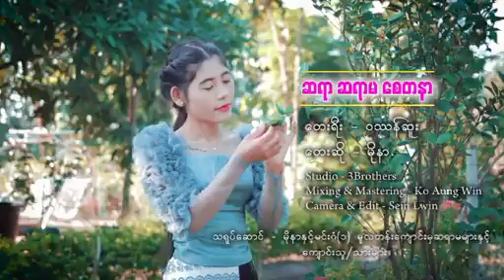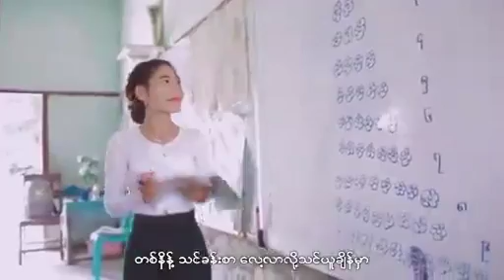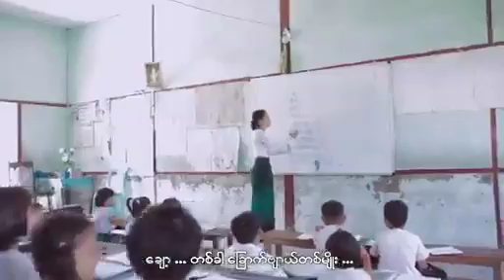ဆရာ ဆရာမ စေတနာ [ Official Music Video ] တေးဆို / မိုနာ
ဆရာ ဆရာမ စေတနာ(Arakan Songs)

တေးရီး / ဝဿန်ဆူး
တေးဆို / မိုနာ